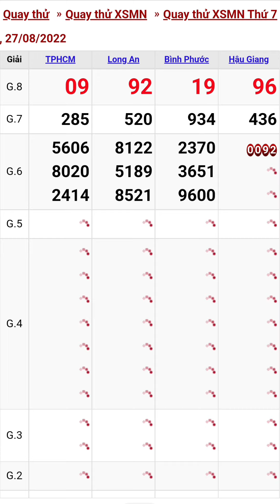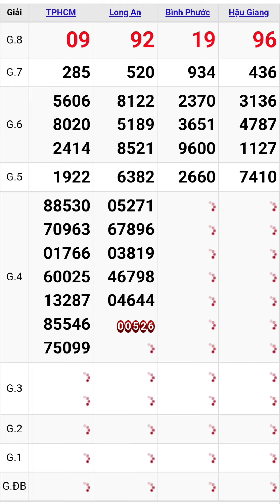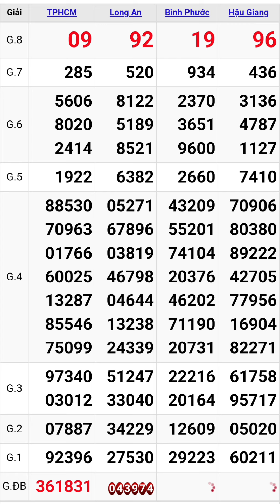Quay thử xổ số miền nam hôm nay thứ bảy ngày 27/8/2022 #5 tphcm - long an - bình phước - hậu giang